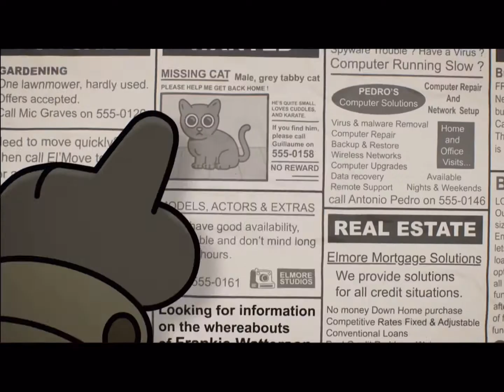Welccome Wattersons Family